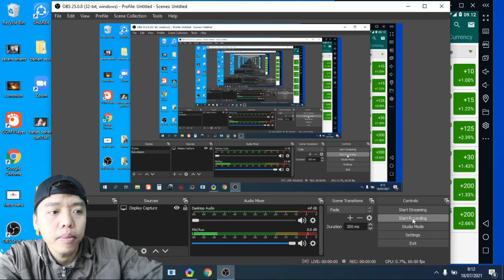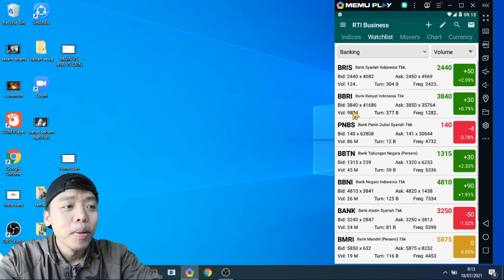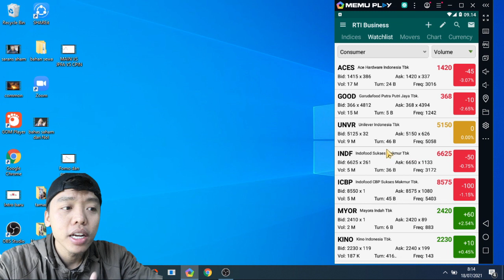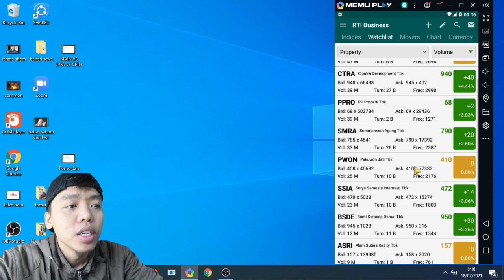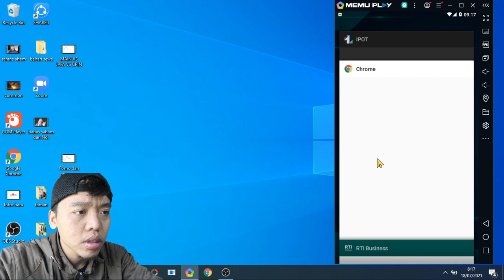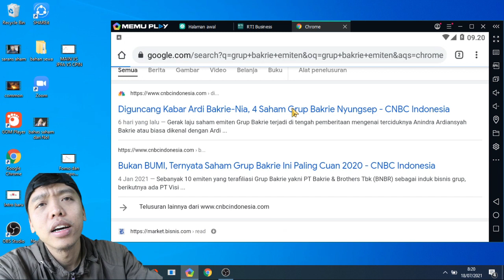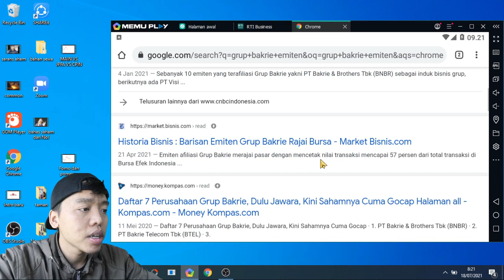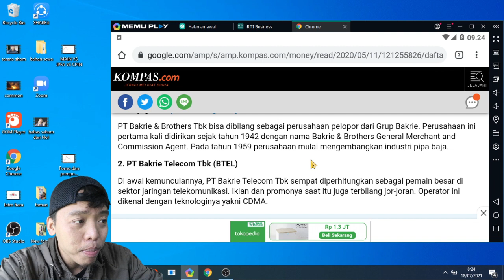🔥 Belajar Diversifikasi portofolio investasi saham untuk pemula - Berdasarkan Sektor dan Group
Gabung ke group Swing trading di telegram, rame2 diskusi tentang saham yang akan di Trading di